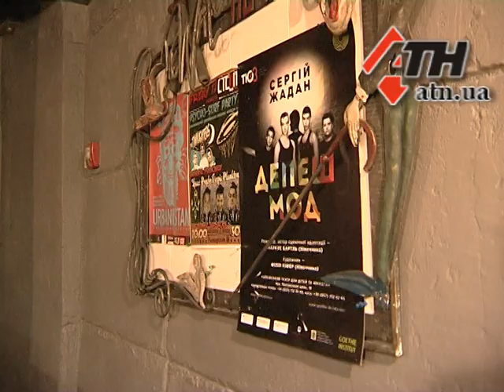12.11.2015 - В Харькове будут заочно судить "Президента Юго-Востока Украины"